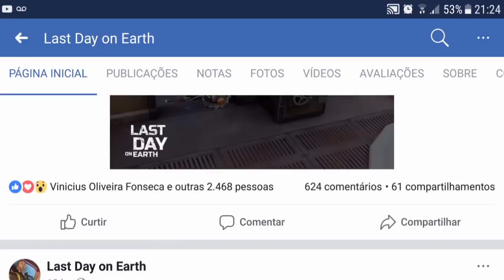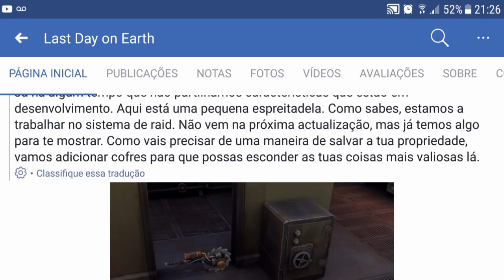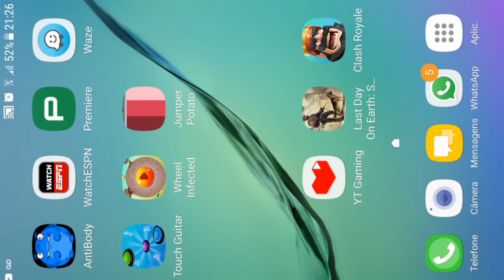KEFIR CONFIRMA QUE O RAID VAI ROUBAR SUA BASE E LANÇA PROTEÇÃO BLINDADA - LAST DAY ON EARTH SURVIVAL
QUE O RAID VAI ROUBAR SUA BASE
E LANÇA PROTEÇÃO BLINDADA

PROGRAMAS QUE USO EM MEUS VÍDEOS :

PIXEL LAB
PS TOUCH
KINE MASTER
POWERDIRECTOR
AZ SCREEN RECORDER PRO
SCR